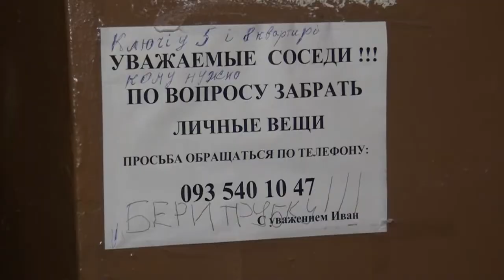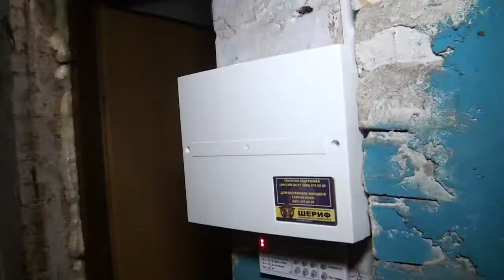ХОСТЕЛ РЕЙДЕРУЄ ПРИМІЩЕННЯ ІНВАЛІДІВ НА КУСТАНАЙСЬКІЙ 7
Нелегальні хостели. Проблема, яка отримала реальні і помітні масштаби. В дешевих нічліжках не рідко стаються бійки, навіть вбивства. Часто антисанітарні умови і гармидер.
Сьогодні мова про нелегальні хостели, які планомірно "окупують" поверхи багатоквартирних будинків. У той час як бізнесмен "під дахом" отримує серйозну прибуток, мешканці будинку страждають від небезпечного сусідства. Антисанітарія, свавілля "нелегалів", стрілянина. Перебільшення? Анітрохи.
Мешканці будинку №7 по вул. Кустанайська в Голосіївському районі Києва, які вже не можуть терпіти нелегальну нічліжку. Протягом декількох років люди зверталися до влади з вимогою вжити заходів, але отримували відписки. А днями власник "готелю" розпочав новий етап "тероризму", захопивши нові приміщення.
За словами мешканців, будинок на Кустанайській раніше належав Українському товариству сліпих. І до цього дня в будинку живуть люди з обмеженими фізичними можливостями. А в 2014 році один підприємець влаштував хостел на першому і другому поверсі і у місцевих почалося пекельна життя.
В"цоколі" будинку знаходяться комори, якими вони користувалися і користуються тривалий час. Приміщення мають статус "підсобних", тобто призначених для забезпечення експлуатації будинку та побутового обслуговування мешканців.
Кілька днів тому власник хостелу найняв робітників, які почали зрізати замки комор та грабувати їх майно. Обурені люди викликали поліцію.
Що було далі Ви дізнаєтесь переглянувши відео.